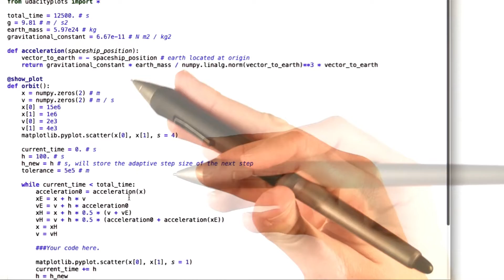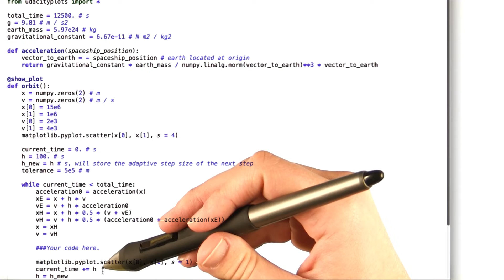Adaptive Step Size - Differential Equations in Action